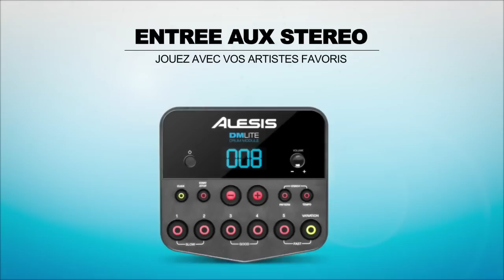Démo ALESIS DM LITE : à vos baguettes ! ( La Boite Noire )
Alesis lance une petite révolution dans le monde de la batterie électronique : un kit sérieux, performant et ludique à un prix inégalé ! Avec la DM LITE, tout le monde peut enfin s'essayer à la batterie, sans craindre de vider sa tirelire, embêter ses voisins ou condamner son salon. Avec ses 10 kits de batterie pré programmés (jazz, rock, métal, électro...) et son port USB, cette nouvelle batterie conviendra autant aux novices qu'aux batteurs confirmés recherchant un kit ultra compact et ouvert pour une apllication home-studio. Mais qu'a-t-elle de si spécial ?

D'abord son rack. Pré-assemblé, il évitera aux néophytes le même air perplexe que l'on fait devant la notice de montage d'un meuble suédois...Sortez la DM LITE de son carton, réglez la hauteur du rack et la disposition des pads, connectez le tout au module et en moins de 5 minutes, vous pourrez constater que la DM LITE cache vraiment bien son jeu...

Ensuite, son module. En plus de ses 200 sons accesibles en MIDI, il propose 30 morceaux de musique et un métronome intégré. Pour se perfectionner, la DM LITE offre même un mode apprentissage génial, avec un système de LEDs bleues qui illuminent les pads et cymbales en rythme. Ludique, efficace et visuellement spectaculaire, ce détail va faire de vous un métronome vivant !

Enfin, son réalisme. Petit prix ne veut pas dire petite batterie. Avec ses deux pédales, 4 pads et 2 cymbales, la DM LITE offre les mêmes éléments qu'une batterie acoustique standard. Ses pads en gomme délivrent un rebond confortable et réaliste pour une sensation de jeu grisante. Et une fois le casque posé sur les oreilles, vous serez bluffé par les sonorités dynamiques et réalistes made in Alesis qui illustrent à merveille le savoir-faire reconnu de la marque.

Encore une fois, Alesis a réussi un coup de maître en démocratisant un instrument jusque-là réservé à un certain budget. Pour moins de 300€, vous pourrez tester votre sens du rythme sans les inconvénients d'une batterie acoustique et progresser avec un mode entraînement ludique et les possibilités infinies qu'offre la connexion USB.